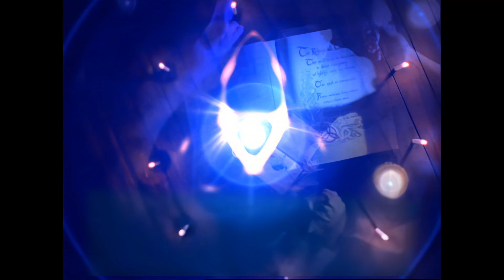Charmed Season 4 Logoless/Textless Opening (Version 1) 4k Remaster